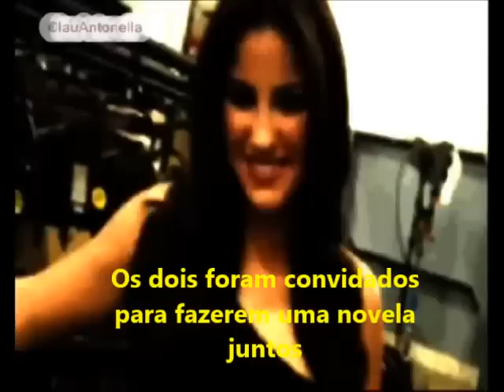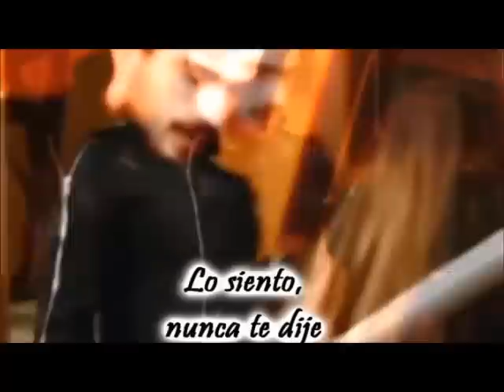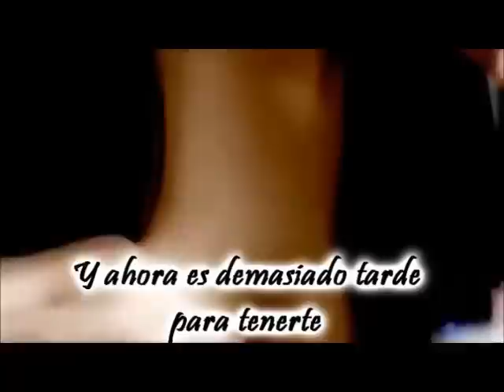E Se O Trauma Herroni fizesse uma Novela como casal?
Esse vide-o descreve os dois depois do fim do RBD fazendo uma novela, só que o romance da ficção vira realidade e eles não sabem o que fazer em relação a isso ♥

Espero que gostem e se puderem deixar alguns coments * *